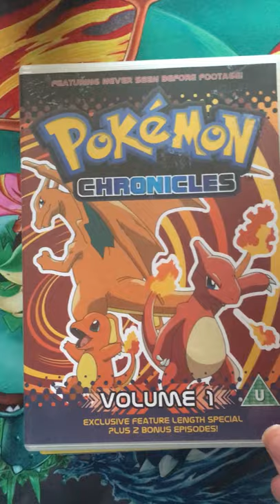My pokemon dvd collection part 2